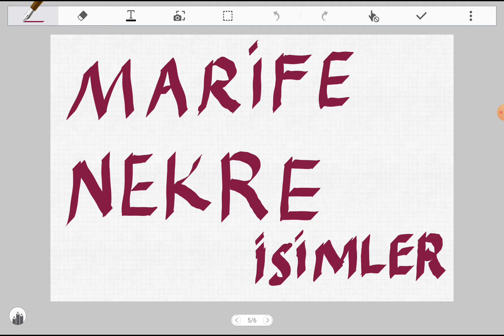Arapça Okuma, Yazma, Anlama - 26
(marife)Belirtili isimler (nekre)Belirtisiz İsimler